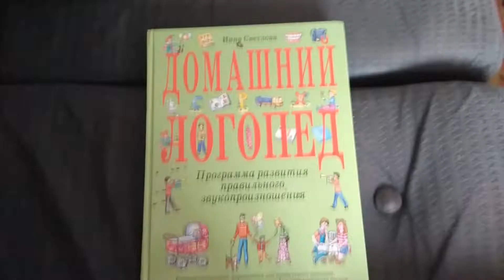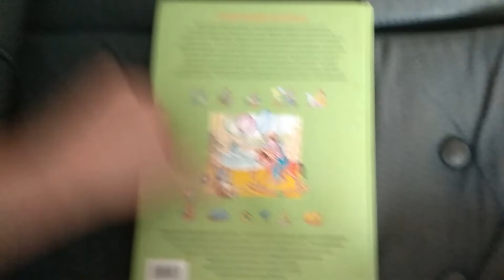Домашний логопед Программа развития произношения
Домашний логопед Программа развития правильного произношения Инна Светлова
Речевая гимнастика, упражнения для правильного дыхания, развития фонетического слуха, закрепление и автоматизация звуков, задания с наглядными картинками, формирование чёткой и внятной дикции.

Букинистика в хорошем состоянии.
Автор книги Инна Евгеньевна Светлова - опытный педагог - методист, много лет посвятивший изучению и разработке программ подготовки и адаптации детей в школе.

Ей принадлежат методики, направленные на всестороннее развитие ребёнка в дошкольные годы, что делает переход к школьной жизни естественным и бес стрессовым.

Занятия по книгам автора успешно проходит в дошкольных учреждениях и младших классах начальной школы